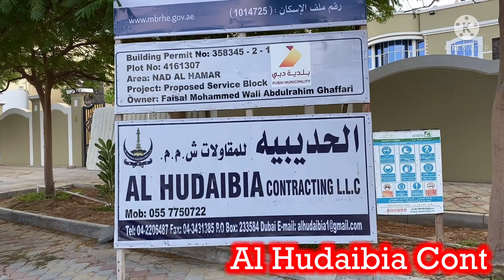Water Supply PPR Work Dubai Villa Process/ How to do Internal Water Supply Work Dubai Villa UAE 🇦🇪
Very Informative videos for New Engineers/Trainee.New Comers